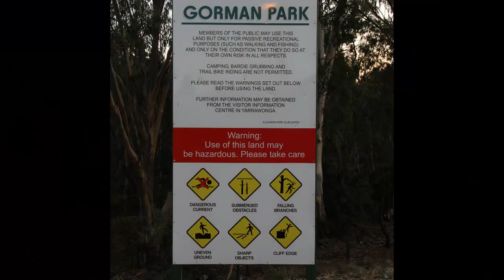A drive through Gorman Park, Mulwala with Robert Pyne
With the Kogan Action Camera (Black Edition) securely fixed to the Pajero front bumper bar I set off to give you a view of the tracks throughout the park. It would be easy to spend a day walking through the park and catching a glimpse of the different wildlife at the right time of day or taking a picnic lunch and fishing on the banks of the Murray River. It is not unusual to see mobs of kangaroos grazing at dawn or dusk.